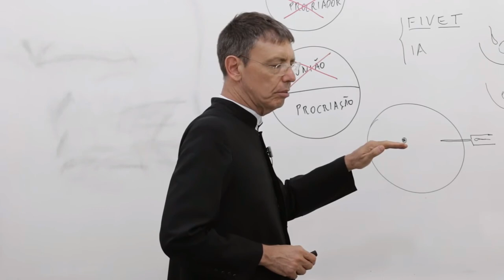A masturbação é um pecado contra a natureza.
Vídeos sobre a Igreja Católica, orações, músicas e doutrina